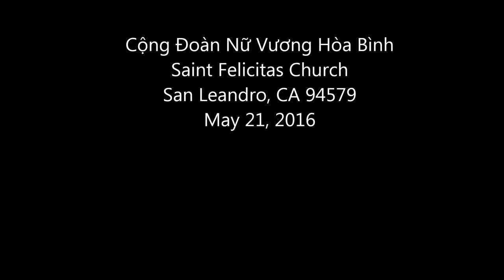Thang Hoa Thang Duc Ba 2016 StFelicitas week 4